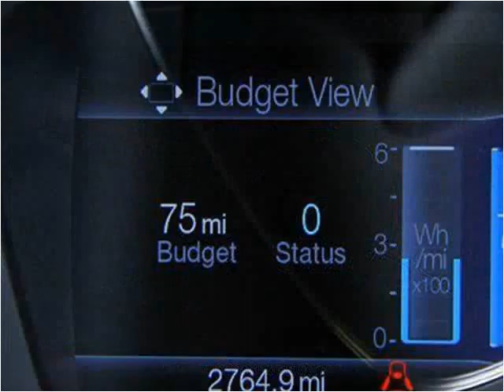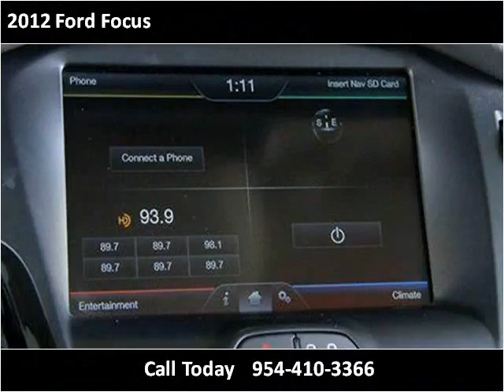2012 Ford Focus Used Cars Hollywood & Miami Gardens FL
This 2012 Ford Focus is available from Car Club USA.